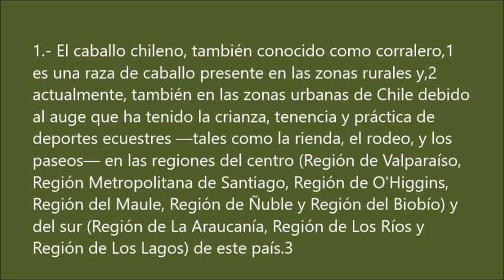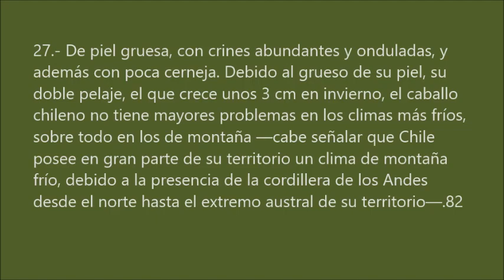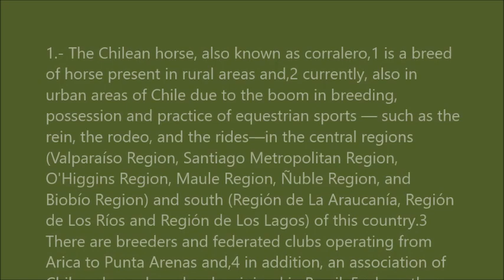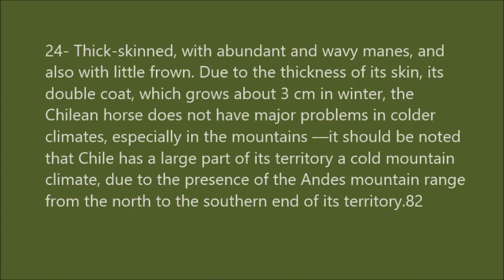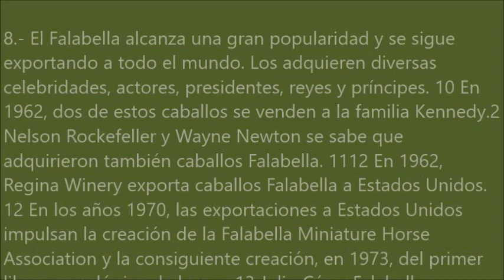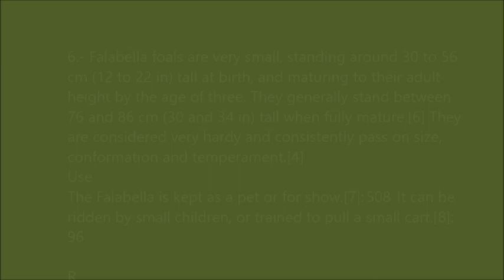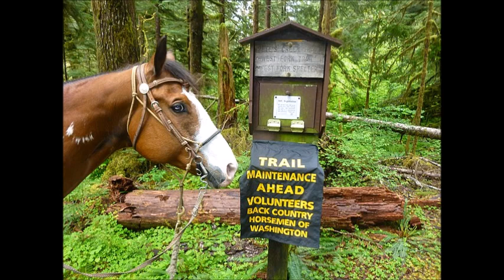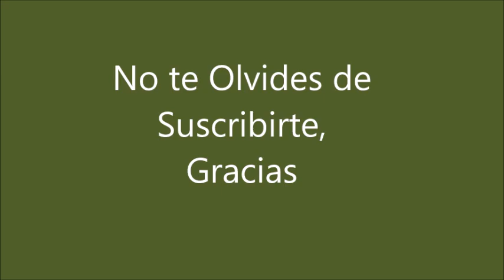Caballos en el Campo.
(Spanish-English).
Blanca Salinas
oilpaintingscookingcraftst6662